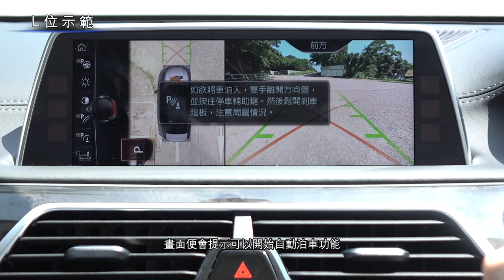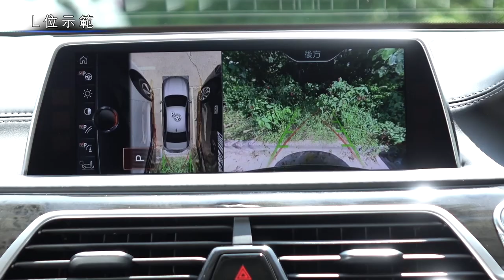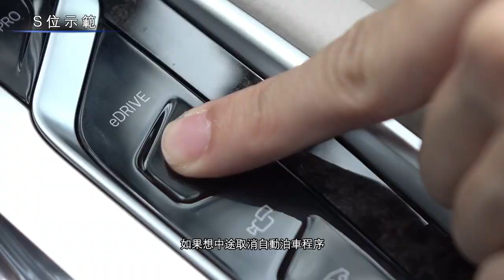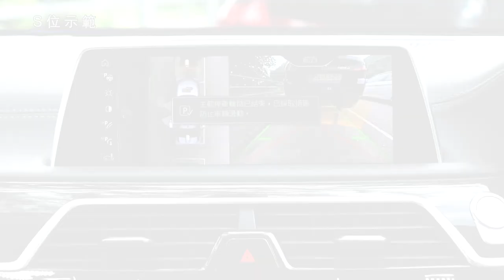BMW X4 - Parking Assistant